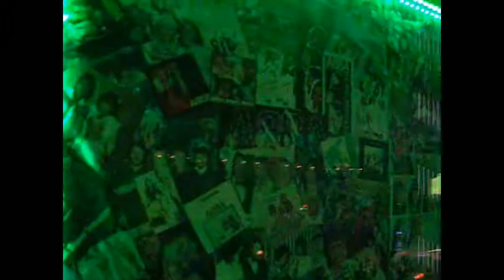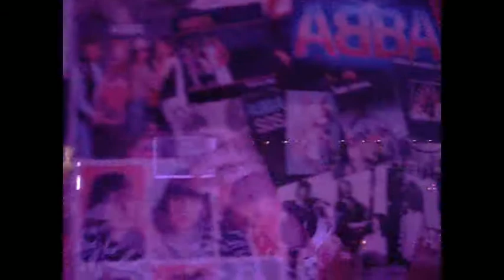MGENTERTAINMENT MOBILE DISCO SHOW NORWAY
mgenteretainment mobile video disco show Norway
"There`s no PARTY without MARTY"